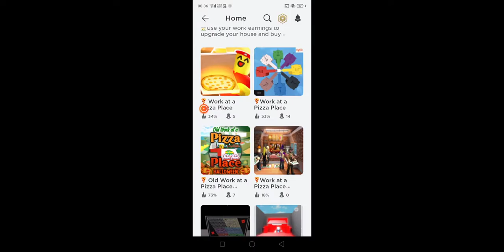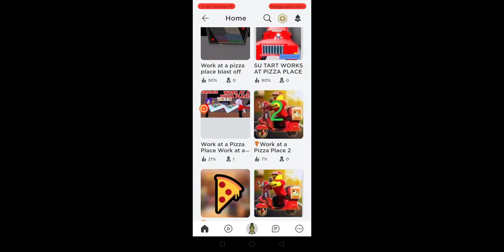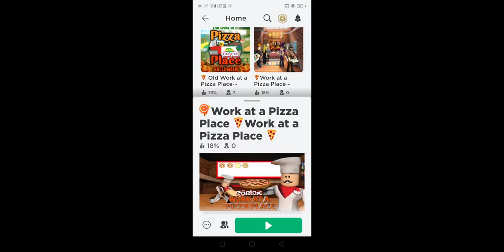wort at a pizza place roblox